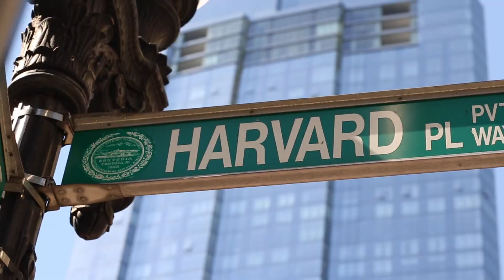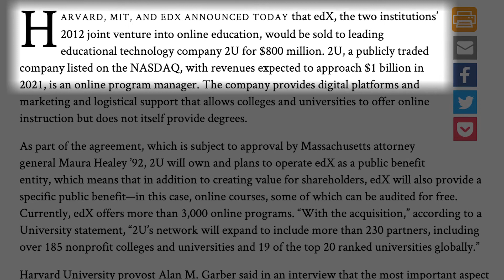Harvard's CIO discusses the cloud and higher ed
Klara Jelinkova, vice president and CIO of Harvard University, details the critical role enterprise-grade cloud infrastructure plays in higher education.